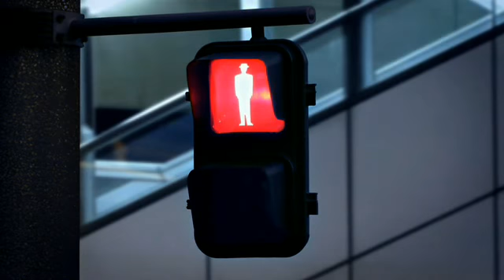The Generic Man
The Generic Man: Tokyo/Glow - great advertising for clothes